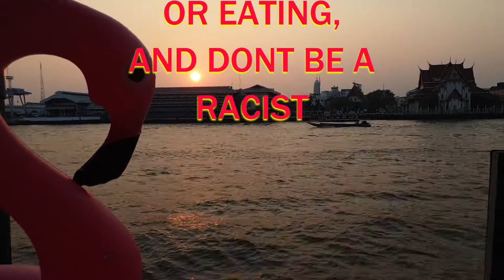CORONAVIRUS WILL TRUMP SAVE AMERICA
CORONAVIRUS is spreading around the globe and we need to know how to stay safe and participate in reducing the transmission of this virus. Donald Trump has stepped in to keep america safe and the world economy has started crashing , Is this the beginning of  a world pandemic. T,he coronavirus started in  Wuhan , China.  How to stop it.